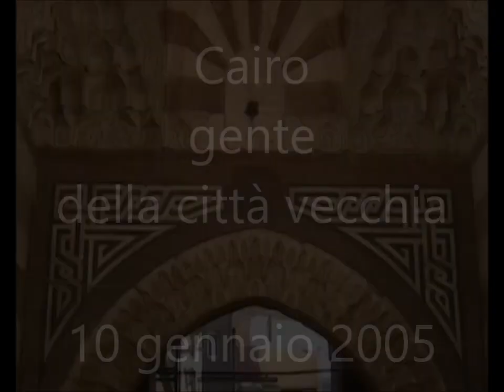Cairo, people in the old town. la gente della città vecchia. 10 gennaio 2005 – My Egypt 84